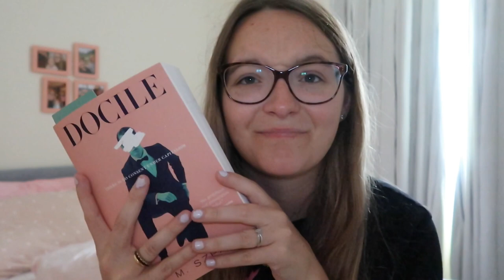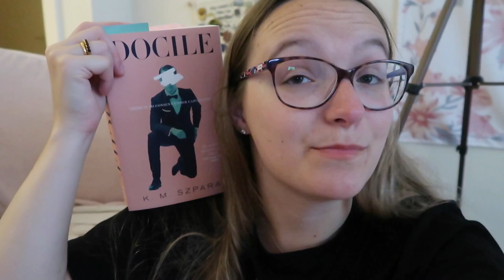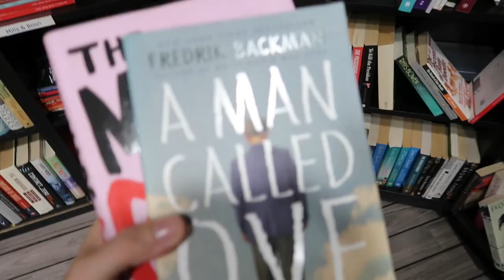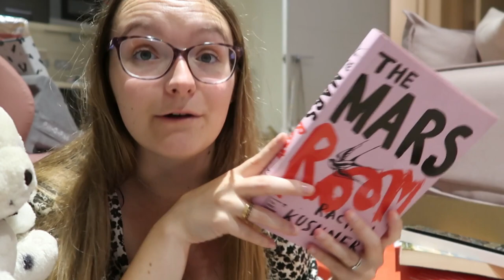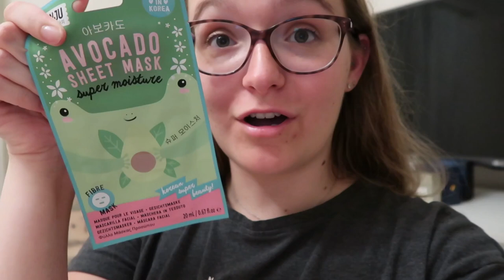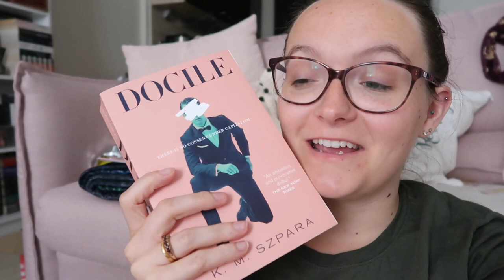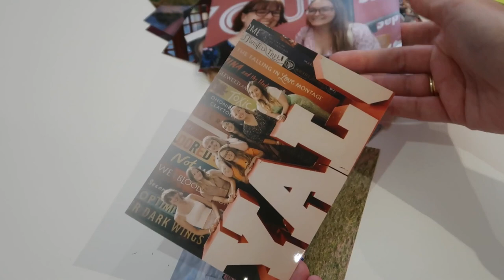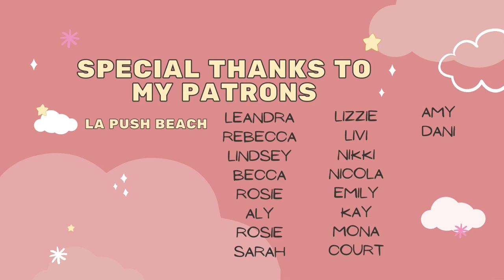READING VLOG #99 | I Love Docile & Shots | 22nd - 28th August 2022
Hey everyone!! In this vlog I talk about how boring my life is, waffle on about Docile and do a shot.. yeah, that's about it.